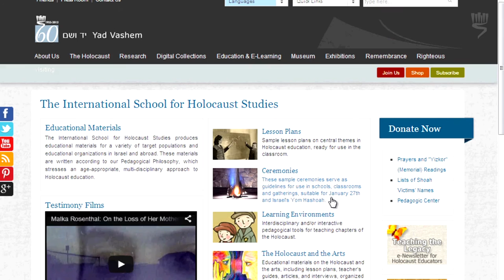Den Holocaust durch Poesie vermitteln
Wie können wir den Holocaust mit Hilfe interdisziplinärer Methoden unterrichten? Wie kann Poesie, Kunst, Film und Literatur der Studie eines solch komplexen Themas beitragen? In diesem Video präsentiert der Mitarbeiter der Internationalen Schule für Holocaust-Studien in Yad Vashem, Jackie Metzger, drei Gedichte von Primo Levi, Dan Pagis und Haim Gouri, und umreißt mögliche Verwendungen im Unterricht für das Alter von 16 Jahren und älter. Die Ideen, Symbolik, Dilemmas und Anschauungen, die solchen Gedichten inhärent sind, erlauben eine tiefere Studie des Themas.

Jackie Metzger ist Mitarbeiter der Internationalen Schule für Holocaust-Studien in Yad Vashem.

1. Teil: Den Holocaust durch Poesie vermitteln
2. Teil: „Sch’ma” - Primo Levi
3. Teil: „Mit Bleistift geschrieben im verplombten Waggon” – Dan Pagis
4. Teil: „Erbe” - Haim Gouri

Quellen der Gedichte in der Reihenfolge ihres Erscheinens:
- Primo Levi, "Shema", in Primo Levy, Collected Poems, Faber & Faber, p. 9.
- Dan Pagis, "Written in Pencil in the Sealed Railway-Car" in Dan Pagis, The Selected Poetry of Dan Pagis, translated by Stephen Mitchell (University of California Press, 1989).
- Haim Gouri, "Heritage" in Hilda Schiff (Ed.), Holocaust Poetry (New York: St. Martin's Griffin, 1995), p. 5. (courtesy of ACUM)
Kunstwerke:
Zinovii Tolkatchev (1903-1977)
Taleskoten, 1944
Gouache, Holzkohle und Buntstifte auf Papier
Sammlung des Yad Vashem Kunstmuseums, Jerusalem.
Geschenk von Sigmund A. Rolat, New York, in Gedenken an seine Eltern, Henryk und Mania, die im Holocaust ermordet wurden.
Kain und Abel - Josep Vergara.
Die Opferung Isaaks – Caravaggio.
Illustrationen - Liz Elsby, Internationale Schule für Holocaust-Studien, Yad Vashem.
Archivaufnahmen:
- Yad Vashem Foto Archiv.
- Yad Vashem Film Archiv.
Wir haben uns bemüht, alle Rechteinhaber und Rechte bezüglich der verwendeten Materialien zu klären.